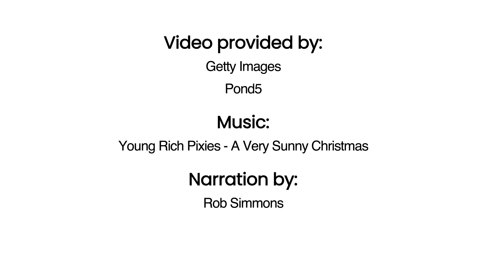How do Arctic Animals survive in cold weather?